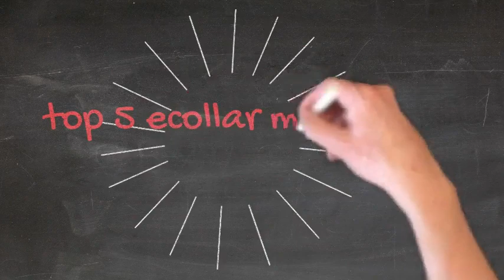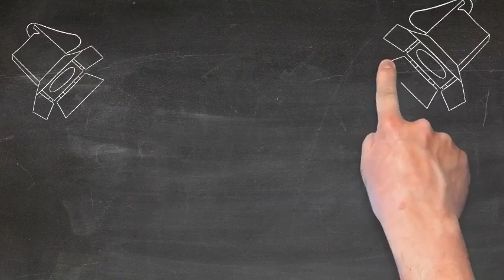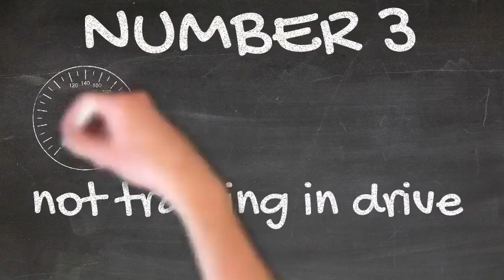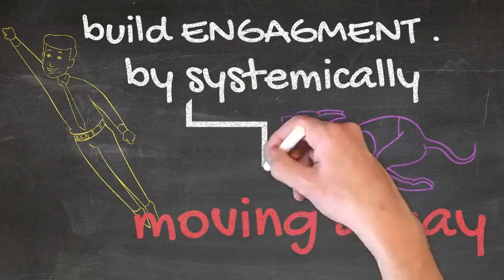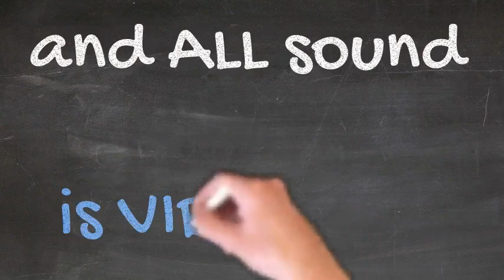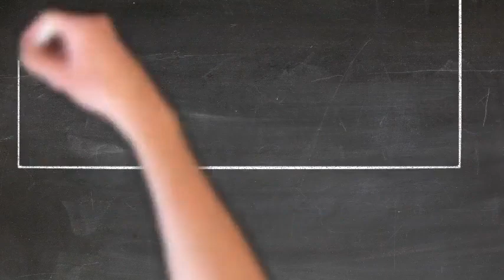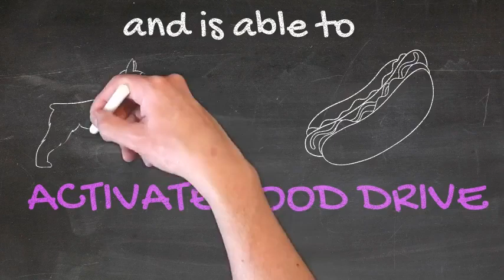E-Collar Errors DON"T MAKE THESE